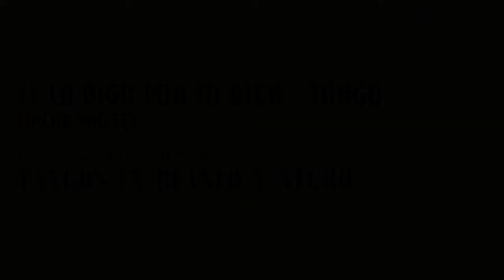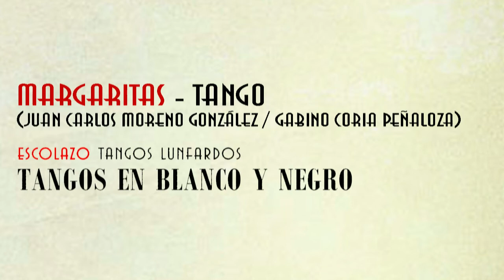Tangos en blanco y negro (Full Álbum) - Escolazo Tangos Lunfardos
Escolazo Tangos Lunfardos

Voz: Alejandro Sicardi
Guitarra Nylon: Rubén Carrión
Guitarrón: Leonardo Martinez

00:04 Los cosos de al lao’ – Tango (Marcos Larrosa / José Canet)
02:40 Te lo digo por tu bien - Tango (Oscar Valles)
04:45 Mendoza toda – Vals (Félix Dardo Palorma)
09:08 El Clu de mis amores – Milonga (Beto Caletti)
11:36 Margaritas - Tango (Juan Carlos Moreno González / Gabino Coria Peñaloza)
14:23 Que bolazo - Tango (Javier Sánchez)
17:37 Entre curdas - Milonga (Roberto Morel / Carlos Mayel / Aldo Queirolo)
21:25 Quimera – Vals (Leonardo Martinez)
24:45 Se va la vida - Tango (Edgardo Donato / María Luisa Carnelli)

 Ficha técnica

Producción ejecutiva: Escolazo Tangos Lunfardos
Dirección musical y arreglos: Escolazo Tangos Lunfardos
Grabación, mezcla y master: Estudio Diapasón de Javier Ledda
Foto: Rana Morales
Diseño gráfico: Fer Prado
Año: 2018
Aporte económico: INAMU